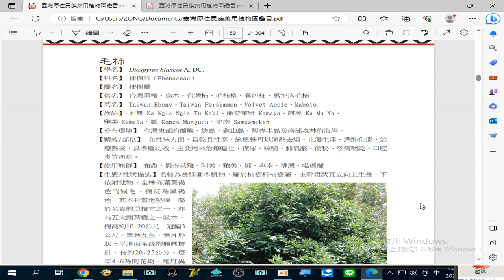錄製 2023 08 25#毛柿 主要用於治療#嘔吐#夜尿#咳喘#便秘#喉嚨咽喉疾病#口腔炎#臺灣原住民族藥用植物圖鑑